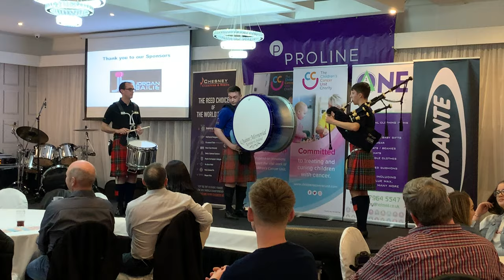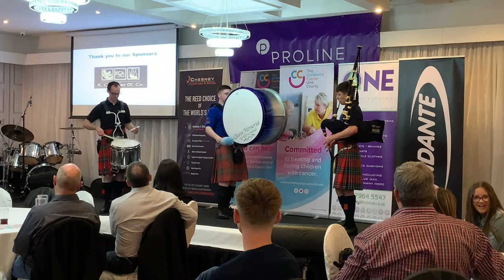Ewan Smyth - Children’s Cancer Charity Concert 2019 - Medley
All Ireland Solo Bass Drumming Champion Ewan Smyth (Quinn Memorial Pipe Band) performing at the 2019 Children's Cancer Charity Concert in the Royal Hotel, Cookstown on Saturday 9th February 2019.